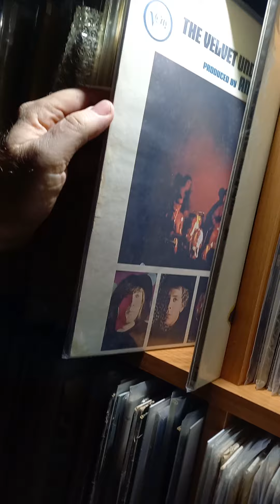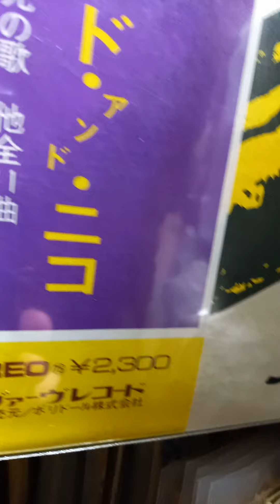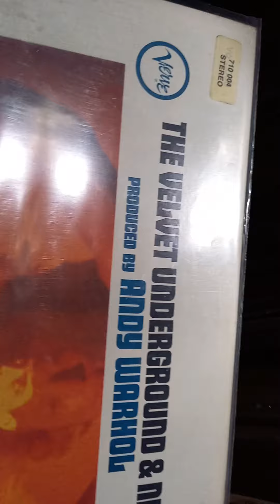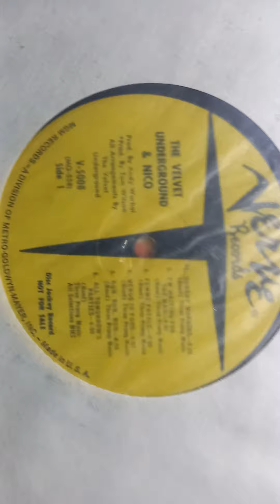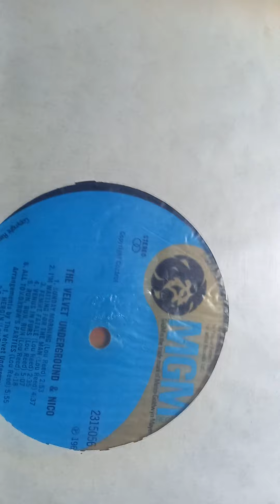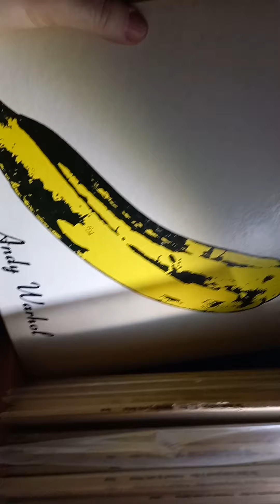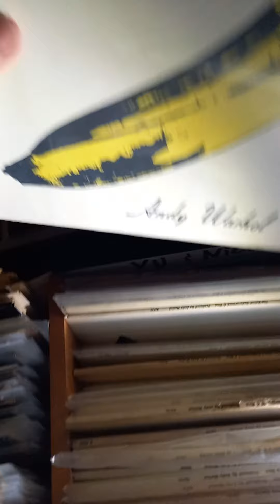The Velvet Underground and Nico different Vinyl Rarities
Some nice versions from my collection

DIXIGAS RECORDS is located at Ebertstr 2 , 76137 Karlsruhe, Haupbahnhof Karlsruhe Mi-Fr 12-18, Sa 10-15 uhr